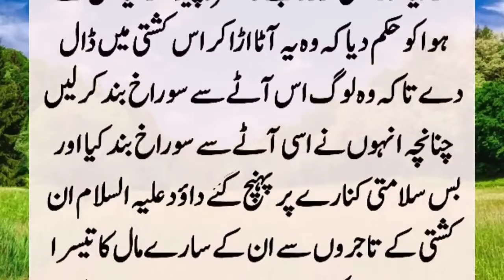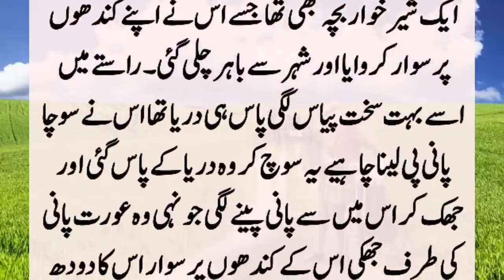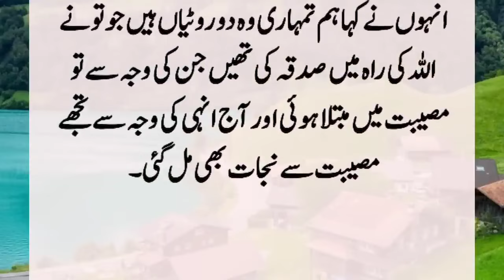Story Of Hazrat Daud A S And Old Woman Hazrat Daud A S Aur Aurat Ka Kissa Moral Islamic Story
An angry old woman brought a complaint to Hazrat Daud (A.S) that after giving three loaves of charity, when the dough began to be kneaded, the wind blew away all the dough. Hazrat Daud (A.S) called Hawa and asked why he did this. Hearing the answer, the old woman started crying because the wind blew her dough. ??